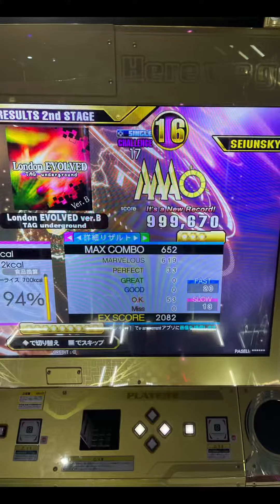【DDR】London EVOLVED ver.B CSP 999,670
×1.5 NOTE MIRROR
SP LEVEL 17 PFC！